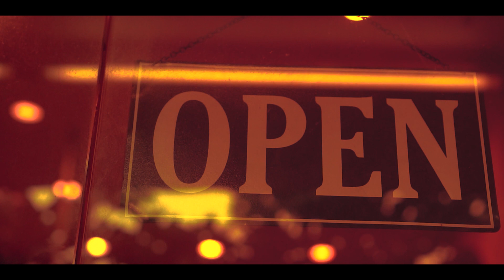Cristi Mega,Costel Biju Manele De Dragoste